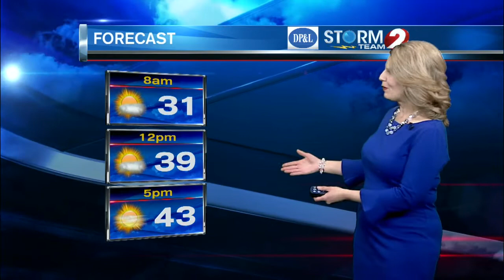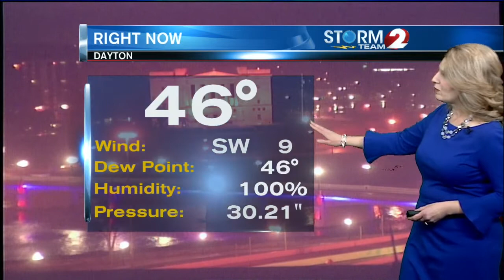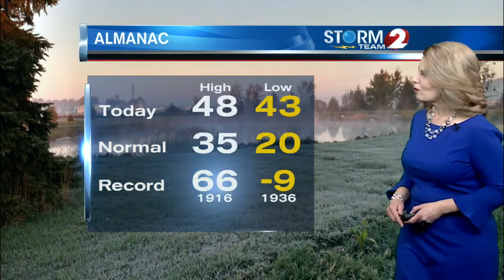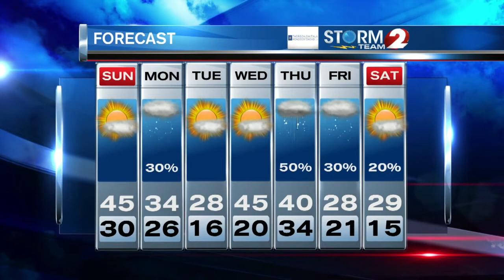Storm Team 2 Forecast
After a rainy day, turning cooler tonight with lows around 30.